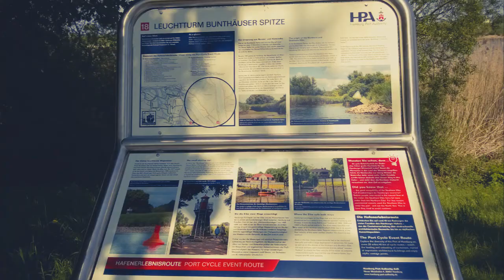Moorwerder Hauptdeich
Ein Stück Natur an Elbe, in Hamburg Wilhelmsburg